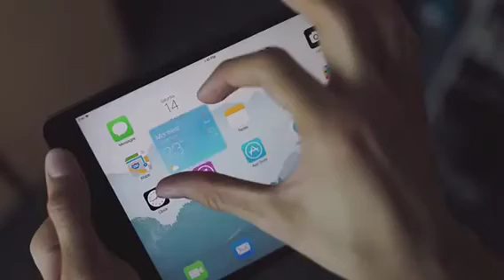Diffrent ios8 & ios7